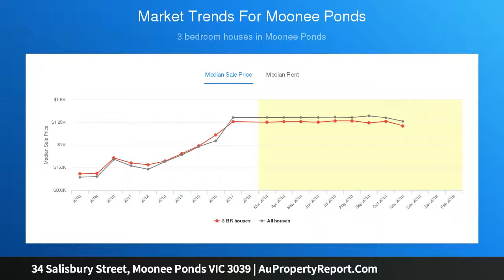34 Salisbury Street, Moonee Ponds VIC 3039 | AuPropertyReport.Com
34 Salisbury Street, Moonee Ponds VIC 3039
Property Type: house
Bedrooms: 3
Bathrooms: 3
Car Space: 2
Classic Californian with Position and Potential